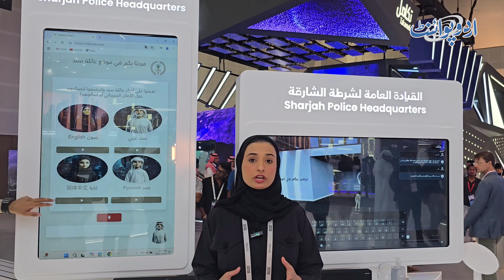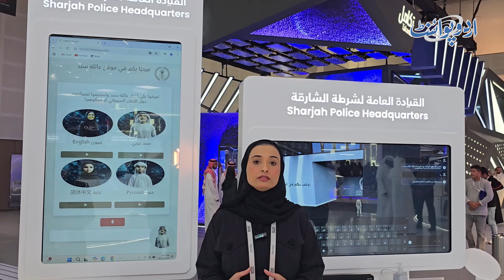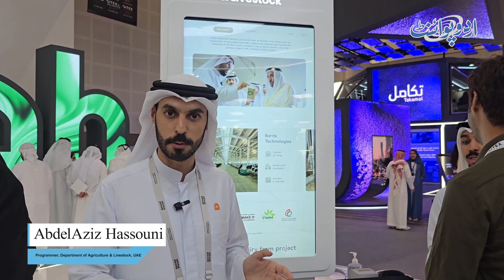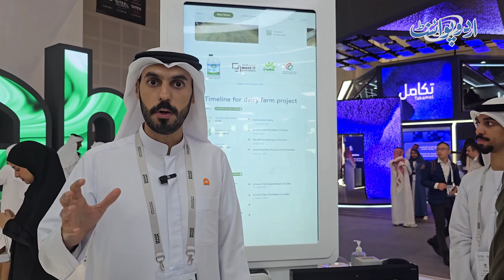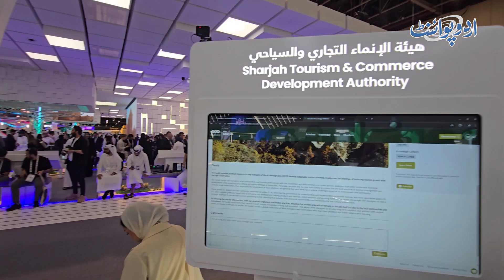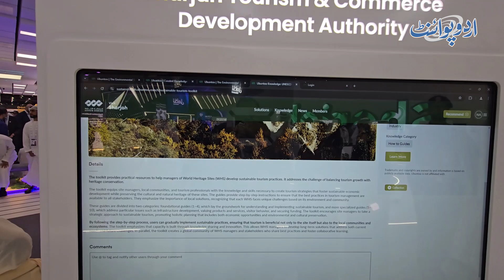Sharjah Police's New Project On Cyber Crime And Cyber Security - Utilizing Modern Technology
Sharjah Police's New Project On Cyber Crime And Cyber Security - Utilizing Modern Technology - Progress In Every Sector
Anchor: Ijaz Ahmad Gondal